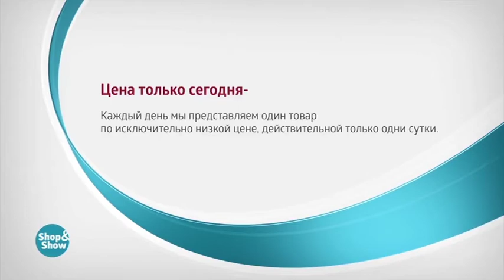Двойная Сковорода Гриль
Обзор на товар Двойная Сковорода Гриль